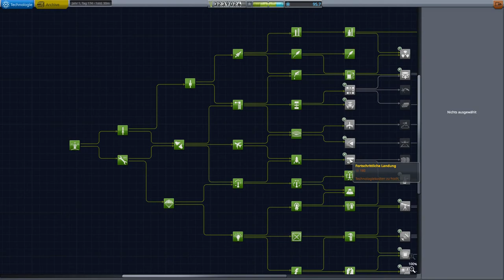Kerbal Space Program Let's play II Folge 167 Deutsch